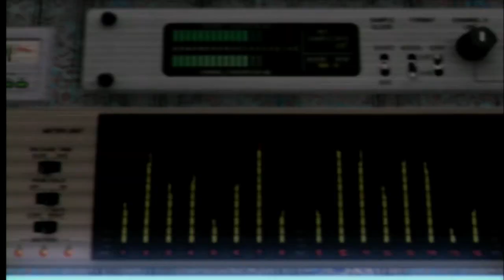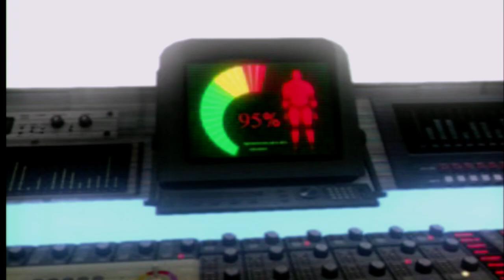WCW Mayhem -- Gameplay (PS1)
WCW Mayhem gameplay on PlayStation.

Portions of the materials used are trademarks and / or copyrighted works of Kodiak Interactive. This material is not official and is not endorsed by Kodiak Interactive.